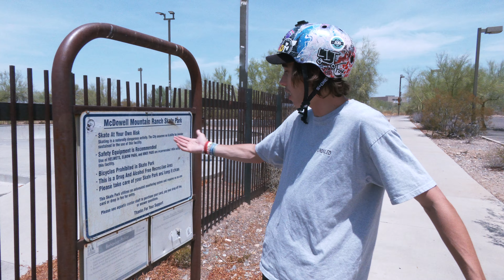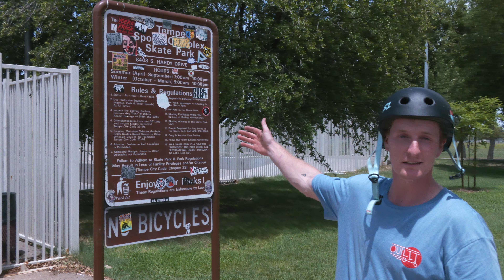5 BEST SKATEPARKS IN PHOENIX ARIZONA VALLEY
The 5 best arizona skateparks in the valley! these are our favorites

Park 2 - Chandler bike park

2820 S. Alma School Rd, Ste 18 #163
Chandler AZ, 85286

Undialedtv